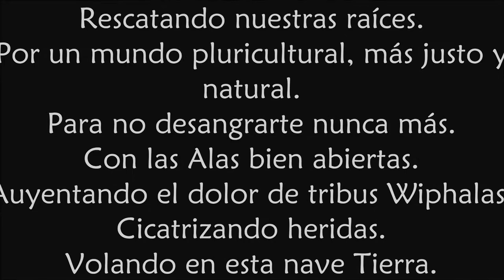MANGUZ Folk Conciertos Verano 2014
*FERNANDO MANGUZ Presenta: "LA FIESTA DE LA TIERRA"
MÚSICA SIN FRONTERAS + BASES ÉTNICAS + VOCES INDIAS + MESTIZAJE + FOLKLORE + ROCK ARGENTINO
         BANDA EN VIVO: "MANGUZ FOLK"
*Fernando Manguz: Guitarra y Voz (Composiciones)
*Pablo Bazán: Flauta Traversa-Erque-Ocarina-Anata
*Pablo Amodio: Trompeta-Ñorquín
+ Músicos invitados + Cada canción tiene su correspondiente visual (Videos Fotos Pinturas)